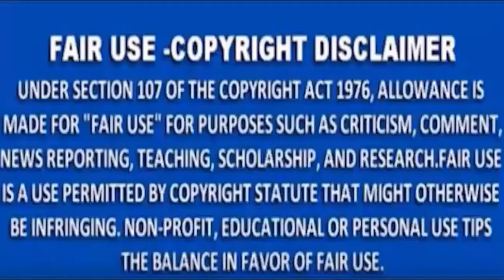MNS NEWS - कोलकाता : डॉक्टर होने के बावजूद कोई मेरे पास नहीं आता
MNSNEWSLIVE# MNS#MNSNEWS NAGPUR कोलकाता : डॉक्टर होने के बावजूद कोई मेरे पास नहीं आता